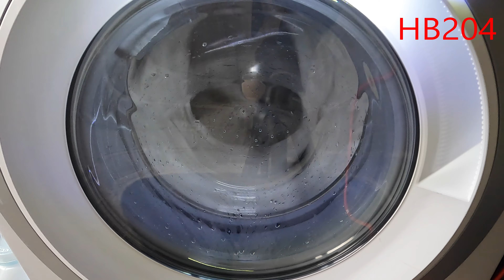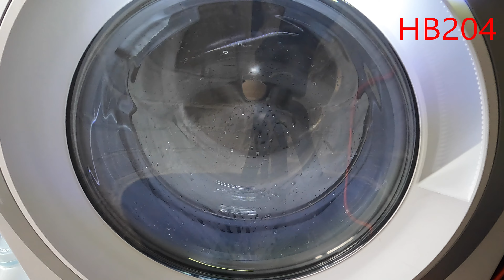Bosch WAU28T64GB Rinse Cycle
Rinsing 2 two sets of bedlinen.

Conditioner: Lenor Sea Breeze/Spring Awakening